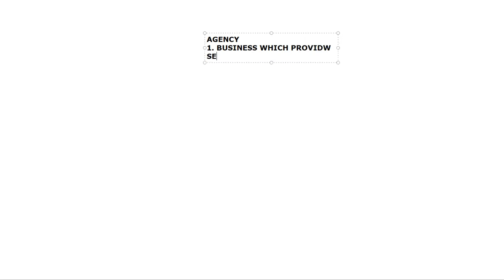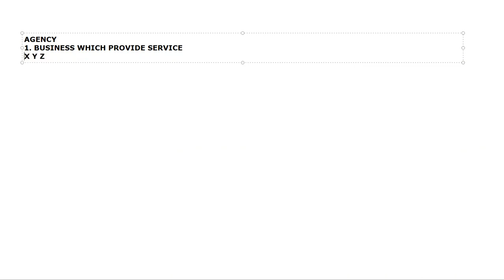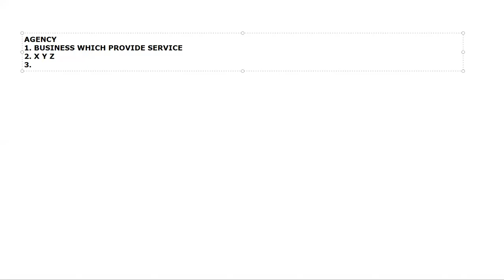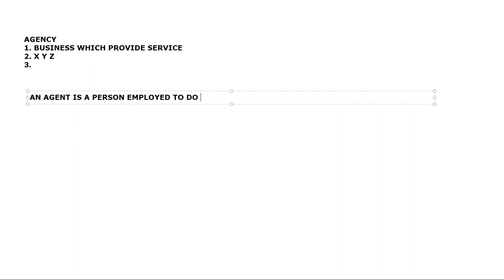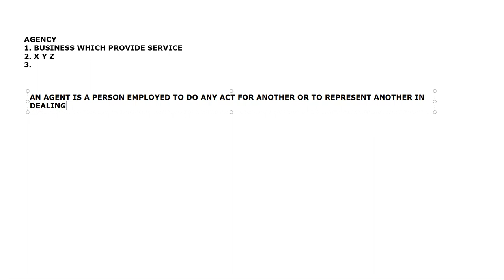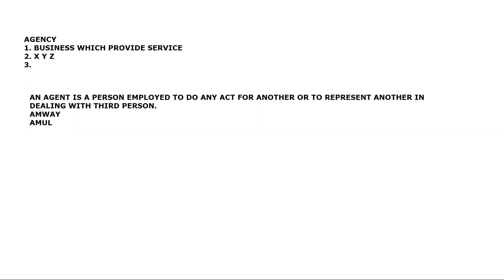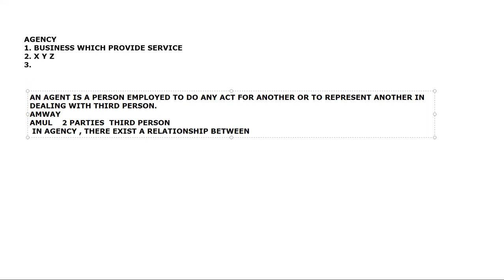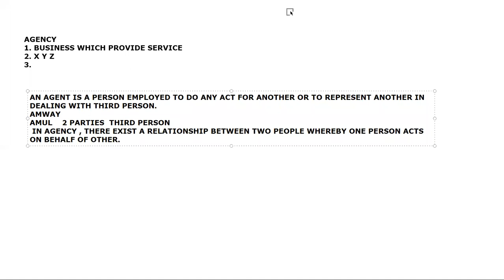HEENA AGENCY INTRODUCTION